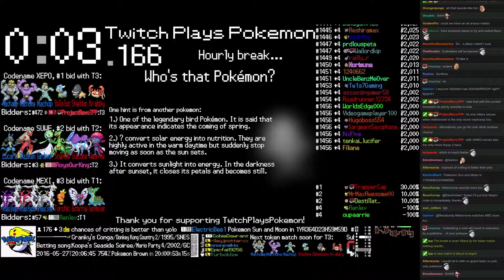Twitch Plays Pokémon Battle Revolution - Match #44586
Match #44586 [Blue: Ledyba, Phione, Zangoose] vs [Red: Infernape, Lucario, Golbat]